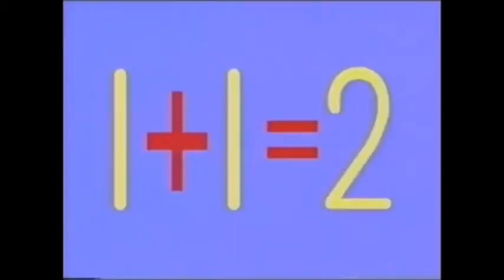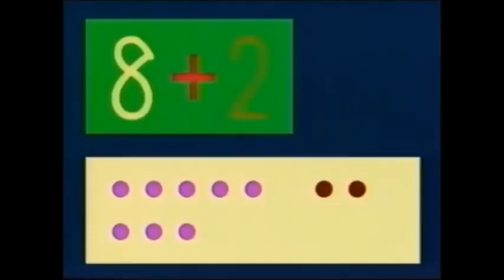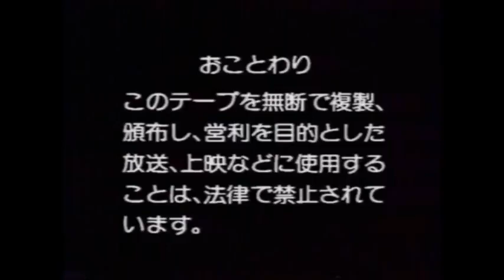Get Going! Godzilland - Addition (1996) [Full Remastered Episode]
"Here is my remastered version of the another Get Going! Godzilland episode called Addition which it was found on NicoVideo back in 2012.

Directed by Osamu Nakayama
Distributed by Gakken Video & Toho
Original Release Date: July 20th, 1996
Remastered Version Release Date: November 3rd, 2020
Remastered by Zack 'Zackzilla' Hart

Starring:
Yuko Mita as Godzilla
Akemi Okamura as Godzilly
Rikako Aikawa as Anguirus
Mai Hoshikawa as Rodan
Miki Nagasawa as Baragon
Kazue Ikura as Mothra
Kitai Sakurako as Mechagodzilla
Naoki Bando as Godzilla (Live Action Sequence)
Kyouko Watanabe as Onee-chan

to find out all about Godzilland.